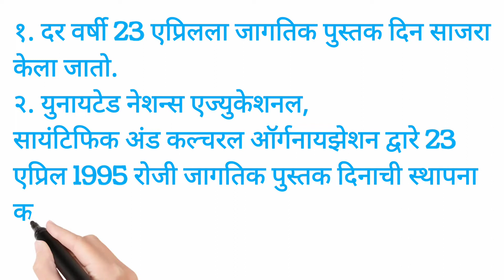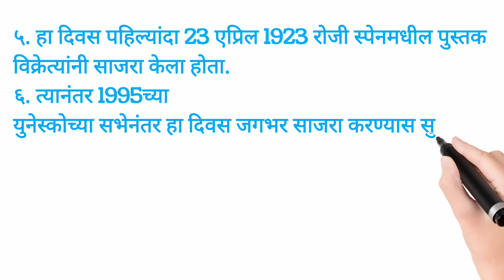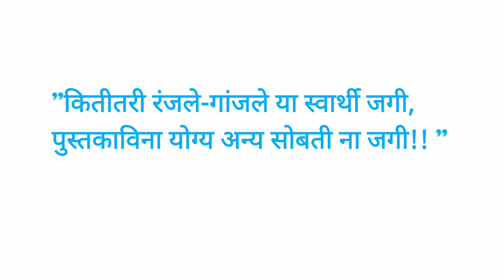" जागतिक पुस्तक दिन" १० ओळी मराठी निबंध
हा व्हिडीओ जागतिक पुस्तक दिना बद्दल विशेष माहिती सादर करतो. हा व्हिडीओ प्राथमिक तसेच माध्यमिक विद्यार्थ्यांसाठी उपयुक्त आहे. अशाच प्रकारच्या नवनवीन व्हिडिओ साठी माझा चॅनल जरूर सबस्क्राईब करा. धन्यवाद.